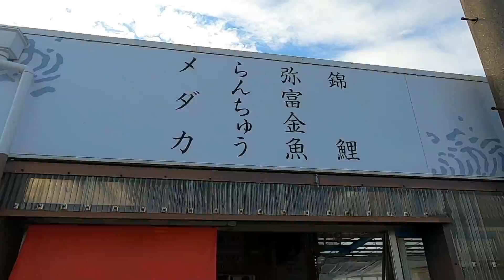【発泡スチロールでビオトープ】珍しいメダカ＆水草を導入します！養魚場から初の撮影許可を頂けました！【Biotope】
発泡スチロールで作ったビオトープに、新しいメダカと水草を導入しました！
キャンプ帰りに非常に目を引くお店を発見したので急遽突撃☆
丸敏養魚場さん、本当にありがとうございました！
下記にリンク貼っておきますので、気になる方は是非行ってみて下さい。

とても珍しいメダカかと思います、念願のラメメダカ！
ほぼ放置ビオトープはどうなっているのか？！
アクアリウム激押しの動画です、ぜひ最後まで御覧下さい！

撮影は全てGo Pro Hero8、iphoneでの撮影です。

検索用